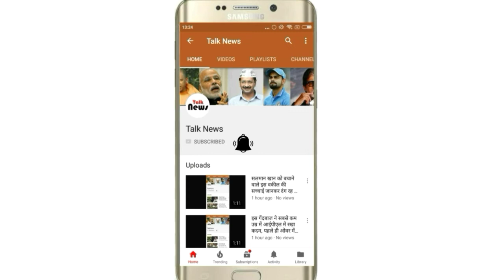सदियाें से हवा में तैर रहा हैं ये रहस्यमयी मंदिर अाज भी हवा में जानिए